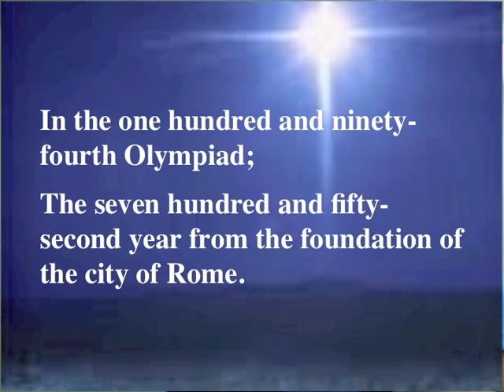WHEN A CHILD IS BORN (a Johnny Mathis / Il Divo / Jose Mari Chan cover)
FROM WIKIPEDIA:  When a Child is Born (Soleado) is a very popular and intensely covered Christmas song. The original melody was Soleado, a melody from 1972 by Ciro Dammicco (alias Zacar), composer for the Italian group Daniel Santecruz Ensemble. The English language lyrics were written later by Fred Jay.

Although the song is sung as a Christmas standard, it does not actually make any specific mention of Christmas in its lyrics. However, the importance attached to looking forward to the birth of one particular child somewhere, anywhere, in the world lends itself to an association with the birth of Jesus Christ, and the reference in the lyrics to "a tiny star" which "lights up way up high" could seem to be an allusion to the Star of Bethlehem.

The English lyrics have been performed by many artists, with the most successful version probably being the Jack Gold produced version for Johnny Mathis.

This song is also featured in an 1975 Argentinean film: "nazareno cruz y el lobo" (The Love Of The Wolf).
It is credited as "Theme From The Motion Picture "The Love Of The Wolf" in Johnny Mathis' "Johnny Mathis Sings The Movie Greats" Album (CBS).
Many artists have performed the song including:
Boney M. in their 1981 Christmas Album, Kenny Rogers, Bing Crosby, The Moody Blues in their 2003 album December, Cissy Houston, Willie Nelson, Tarja Turunen, Sarah Brightman in her 2008 holiday CD "A Winter Symphony",
ACM Gospel Choir in their 2008 Mail on Sunday giveaway CD "Christmas with the Choir" and Sunny Castillo LOL and many others.

Many international artists have also performed the song in English:
Michael Holm (Germany) (also see below) Tarja Turunen (Finland), Charles Aznavour (France), Andrea Bocelli (Italy), Plácido Domingo (Spain), Sissel Kyrkjebø (Norway), Demis Roussos (Egypt/Greece/Europe), Il Divo (British based group comprising members from France, Spain, Switzerland and the United States), Boney M (German based group comprising members from Aruba, Jamaica, and Montserrat), Australian singer Alfio recorded a version of this song in 2006 for his debut album Tranquillita: The Christmas Edition
Chinese singer Albert Au also recorded the song in English, Filipino singer José Mari Chan covered the song on his holiday album, Christmas in Our Hearts, Connie Talbot, a contestant from Britain's Got Talent included it in two albums, (Connie Talbot's Christmas Album in 2008 and Connie Talbot's Holiday Magic in 2009, and Sunny Castillo, a Filipino singing priest, on youtube. Hahahaha.

The most successful version of the song is probably the Jack Gold produced version for Johnny Mathis. Entitled "When A Child Is Born (Soleado)" with B-side as "Every Time You Touch Me (I Get High)", it became Johnny Mathis' sole number one single in the UK, spending three weeks at the top of the chart in December 1976 and selling 850,000 copies.

WHEN A CHILD IS BORN

         E    Abm             E   A
A ray of hope flickers in the sky
  E          A           Bsus4 B
A tiny star lights up way up high
     A                      B         Abm
All across the land dawns a brand new morn',
C#m           B    F#m             E
This comes to pass when a child is born.

B F#m    E    Abm             E    A
A silent wish sails the seven seas
             E      A         Bsus4 B   B7
The winds of change whisper in the trees
        A                      B          Abm
And the walls of doubt crumble tossed and torn,
C#m           B    F#m         B   E

Interludio: E  B  F#m7 E Esus4
            E  A  E    B
            A  Abm7  C#m  B   B7 E

           F    C             F-Fsus4-F
It's all a dream, an illusion now.
                 Bb         F    C
It must come true some time soon somehow
     Bb             A            Dm       Bb